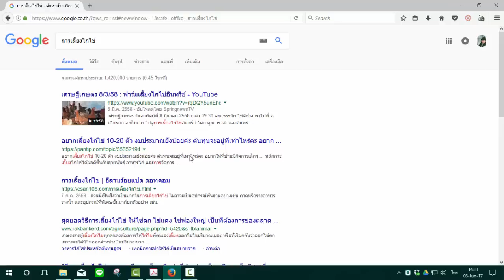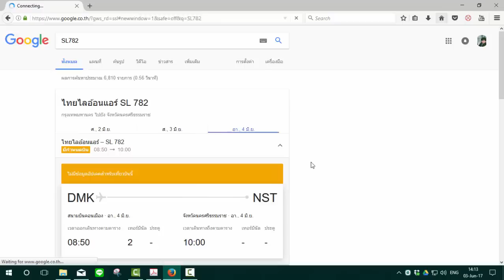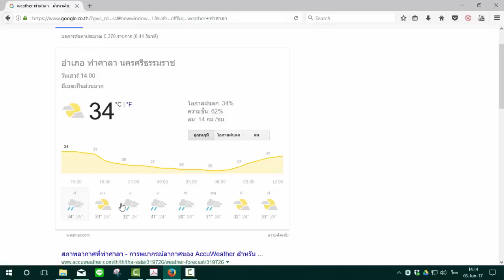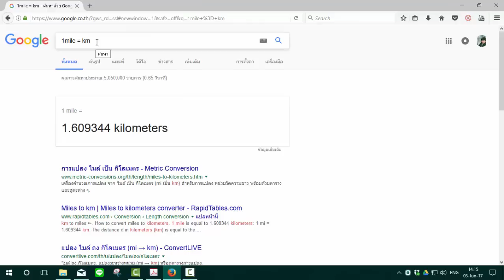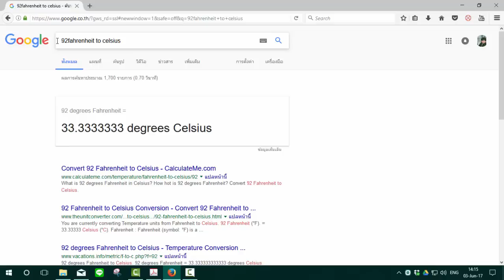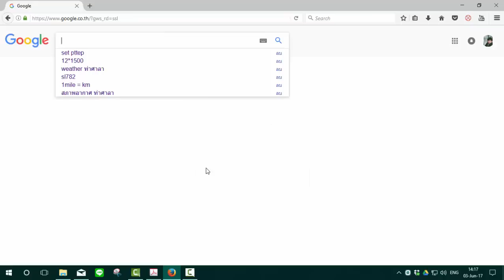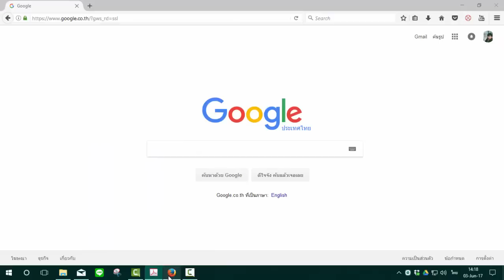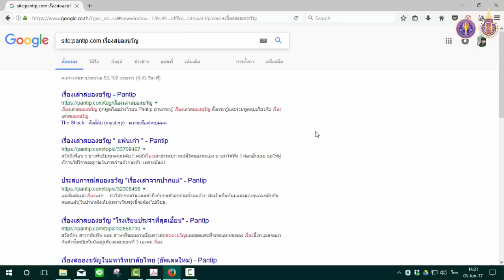wu001_08_Google Search (EP.4.2)